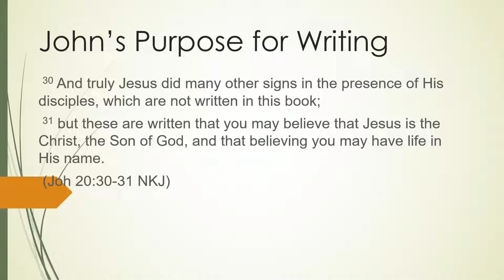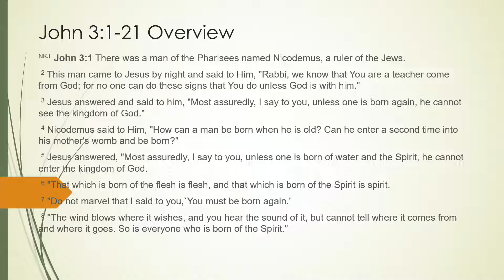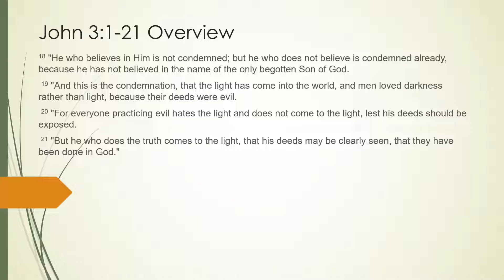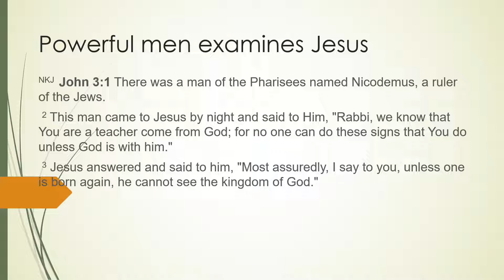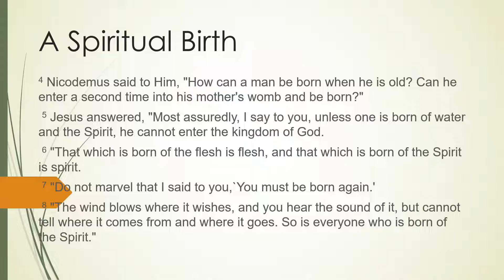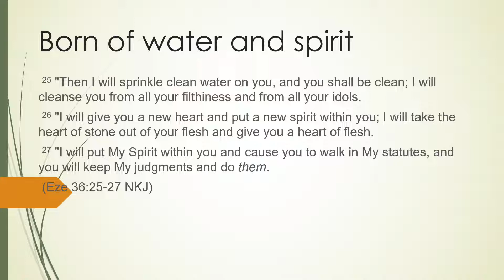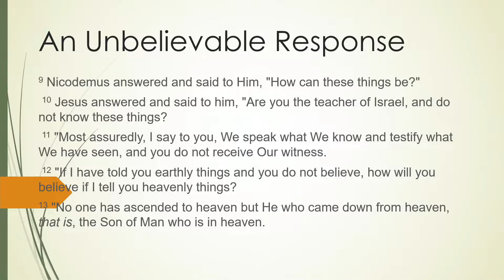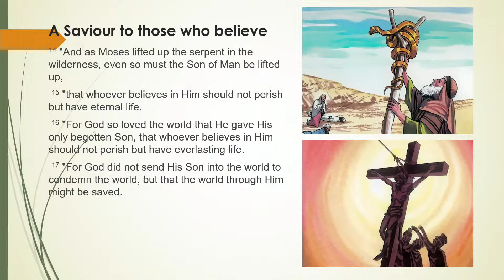BORN AGAIN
Stephen Ezzy 10 am 29th  May 2022